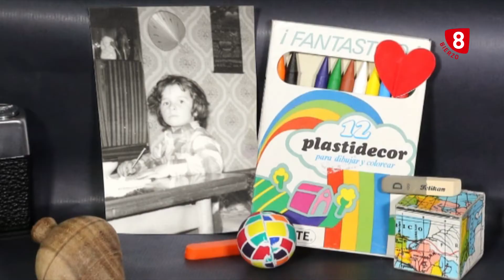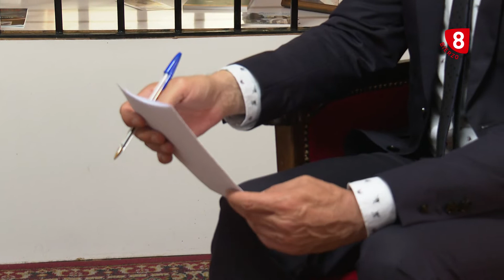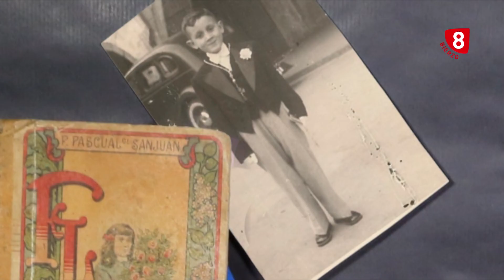8 Bierzo | En primera persona - Purificación Árias 08 Junio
“En primera persona” con la hermana Clarisa Purificación Arias Jato. Una vida de fe y servicio a la comunidad.